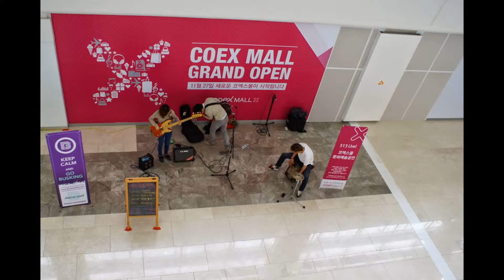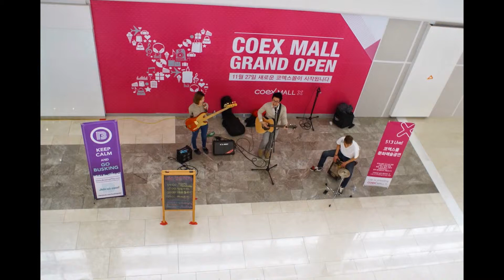코엑스몰 지하1층 공연